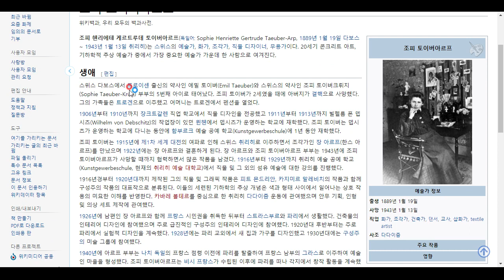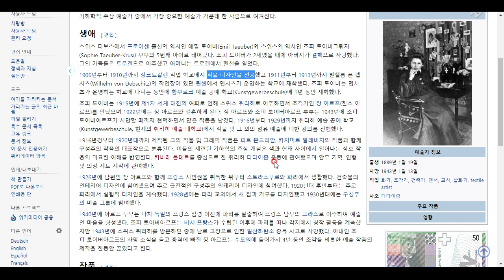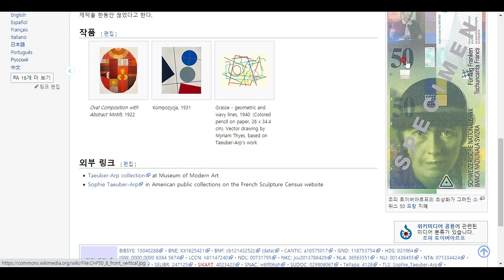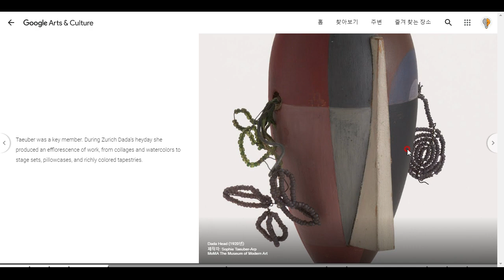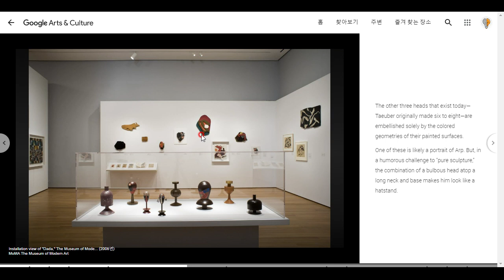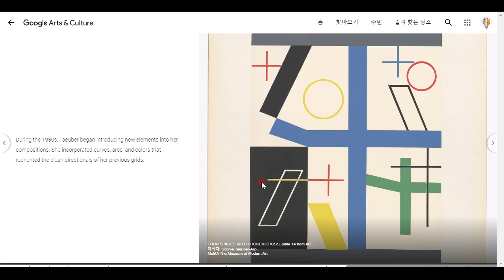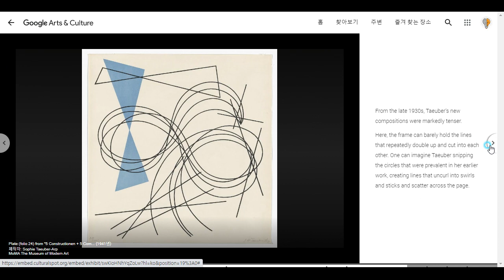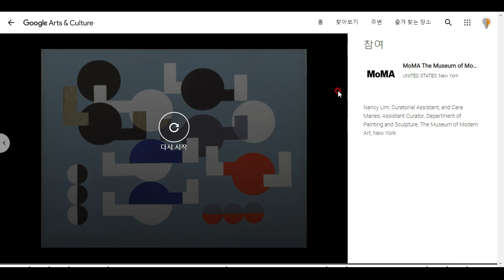아방가르드 예술에서도 선구자---조피 토이버아르프의 예술 훑어보기^^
미술 뿐만 아니라 조각과 디자인, 건축, 무용에까지 조예가 깊었던 조피 토이버아르프의 예술을 간단히 훑어봅시다^^